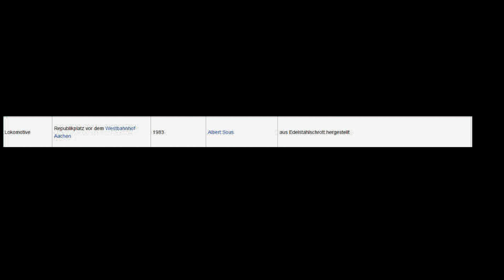PLASTIKEN IN AACHEN WEST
Hier sieht ihr Plastiken die in ganz Aachen zu finden sind.
Ich zeige jeweils die Plastik mit deren Namen und Standort wo ihr sie finden könnt

Wikipedialink